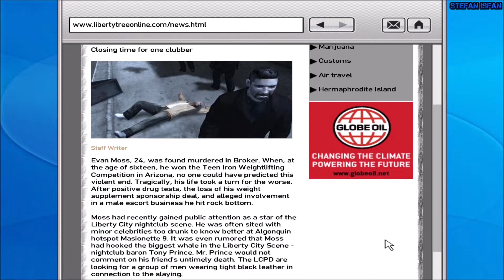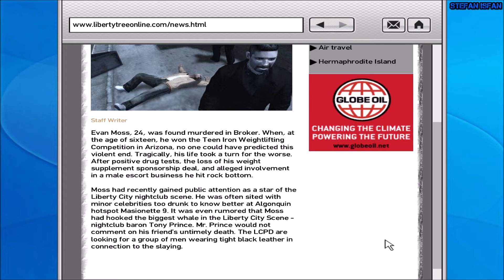GTA EFLC (TLAD) [OLD 100% Walkthrough] - Mission #19: Diamonds In The Rough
GTA EFLC (TLAD) [OLD 100% Walkthrough] - Mission No. 19: Diamonds In The Rough (1080p - Full HD)

This video was uploaded originally on January 19th, 2019.

• Unlocked by:
- Bad Standing (Mission #14)
- Shifting Weight (Mission #17)

• Timestamps:
0:00 - cutscene
2:13 - mission
9:05 - calling Angus (after this mission - initial phone call)
9:47 - an article from Liberty Tree

Check out the mission from GTA: The Ballad Of Gay Tony called "Frosting On The Cake" to see what happened to Luis and Tony during the ambush with the bikers

• My PC specs:
- CPU: Intel Core i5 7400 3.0Ghz
- RAM: 8GB
- GPU: NVIDIA GeForce GTX 950 2GB (Asus Edition)
- MOTHERBOARD: Asus H110M-R
- SOFTWARE: Windows 10 Pro